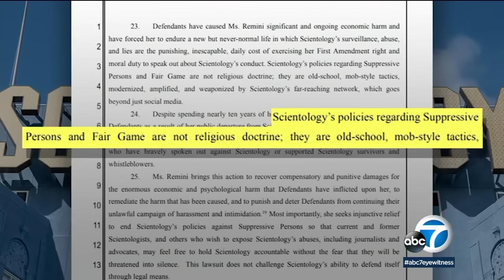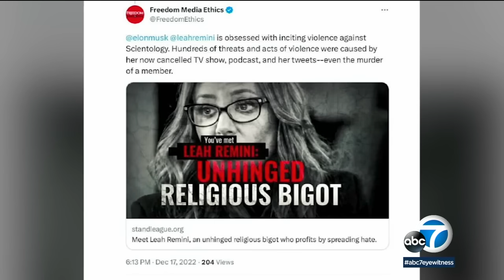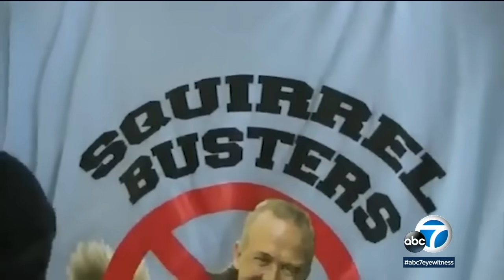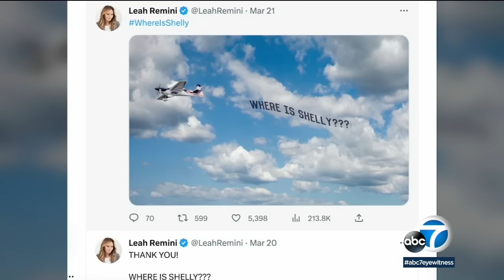Leah Remini sues Church of Scientology alleging harassment, stalking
Leah Remini is suing the Church of Scientology, accusing it of harassment, stalking and months of "psychological torture." Full story